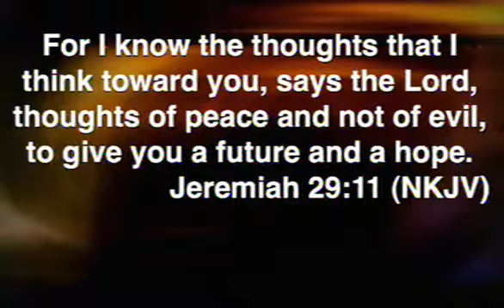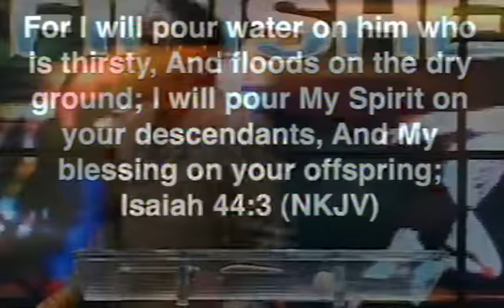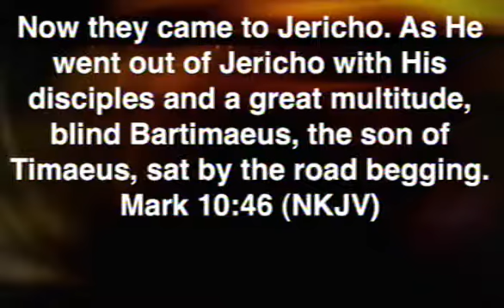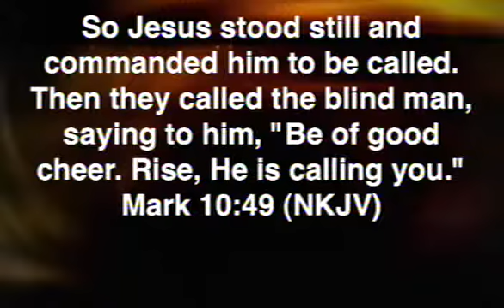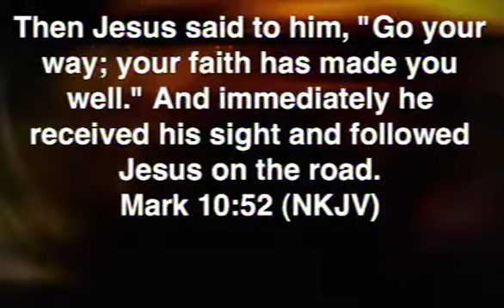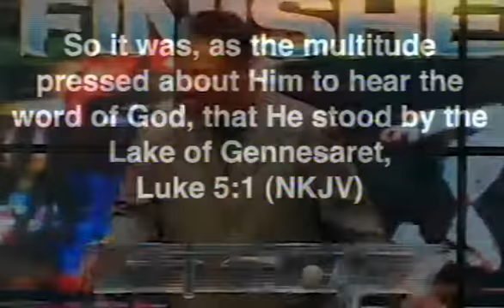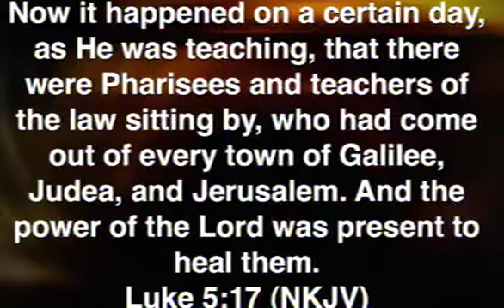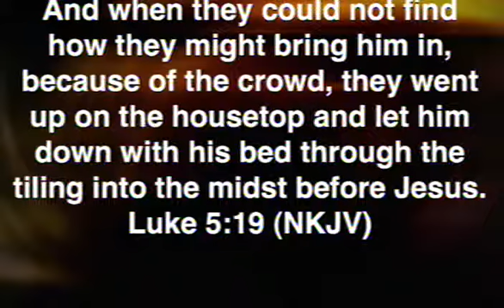Secrets To Being A Finisher, Finishing What You Start! Pt 6 - Pastor Ken Friendly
22 May 13